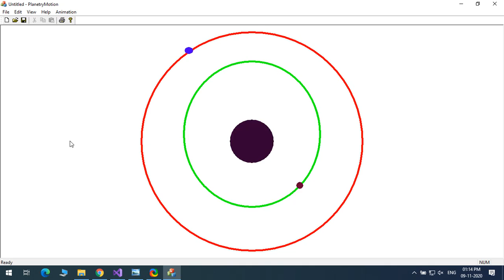Planetary motion Stimulation using MFC Application in Visual Studio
This is a screen shot of Planetary motion created with Visual C++ MFC App